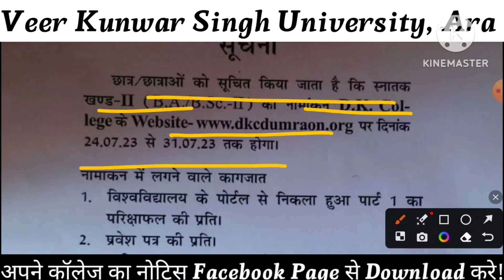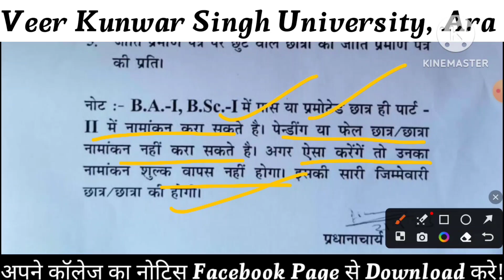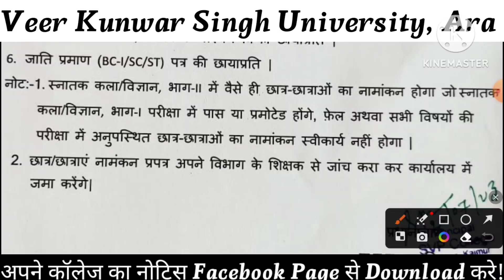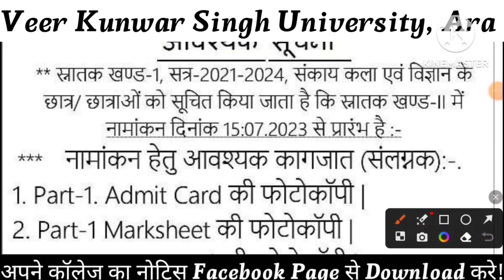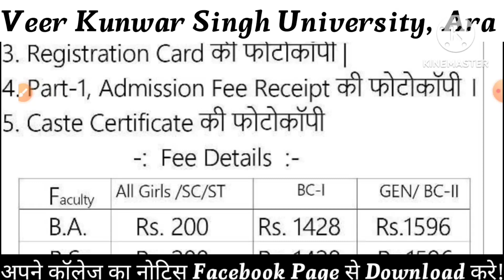आपके College में पार्ट 2 Admission शुरू | Vksu Part 2 Admission 2021-24 | UG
vksu admission 2021-24
vksu admission 2021-24 part 2
vksu admission 2023 part 2
vksu part 2 admission online
vksu part 2 admission online 2023
vksu part 2 admission 2021-24 online
vksu part 2 admission online 2021-24